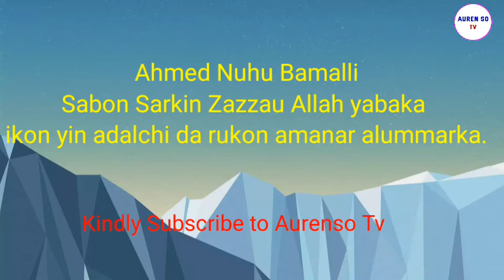Sabon Sarkin Zazzau Ahmed Nuhu Bamalli